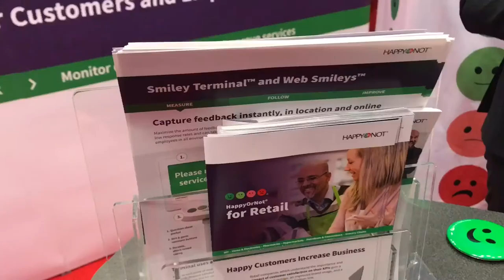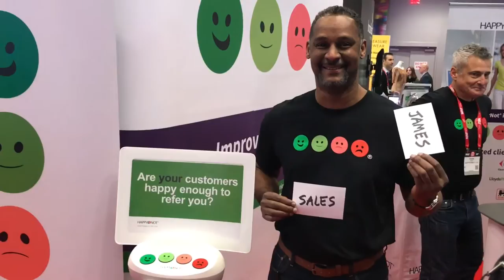HappyOrNot Company Information: One of my favorite businesses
I love this company because they are obsessed with improving the customer experience which is something I am obsessed with too! When I got the chance to go to NRF 2017 to see them I got really excited and just had to share my experience and all of the great things they do!